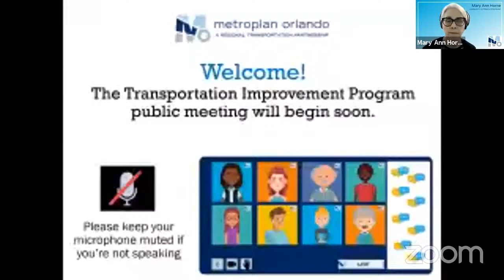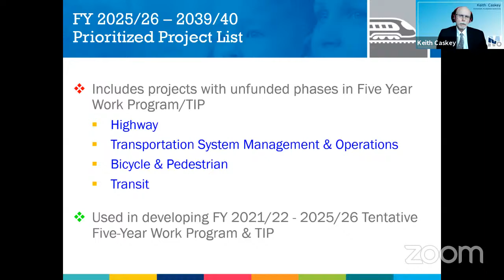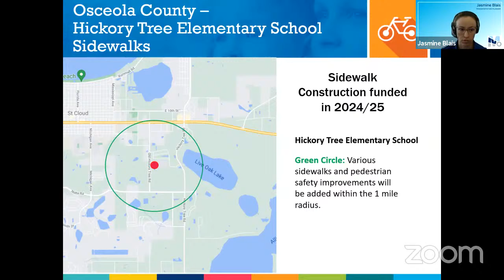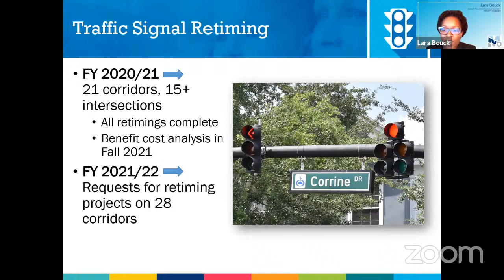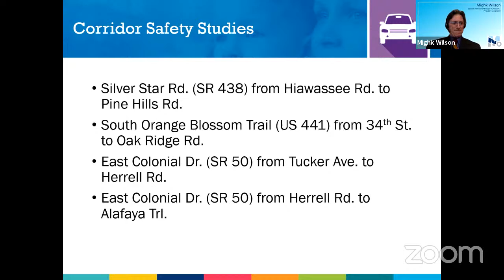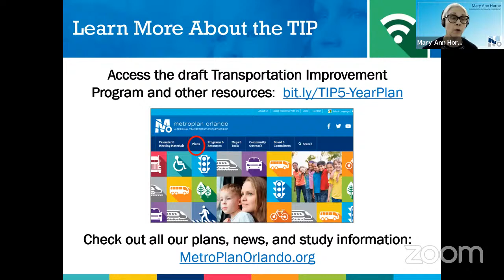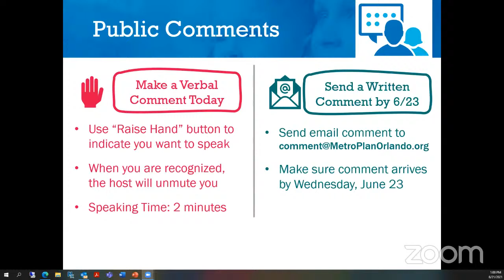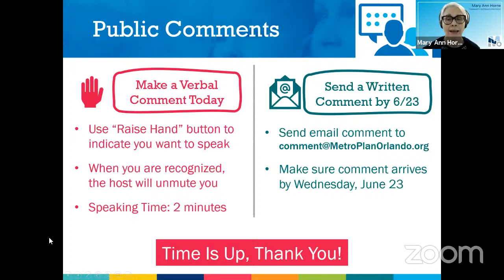Transportation Improvement Program Public Meeting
This is a recording of MetroPlan Orlando's Transportation Improvement Program (TIP) Public Meeting that took place on June 21, 2021.